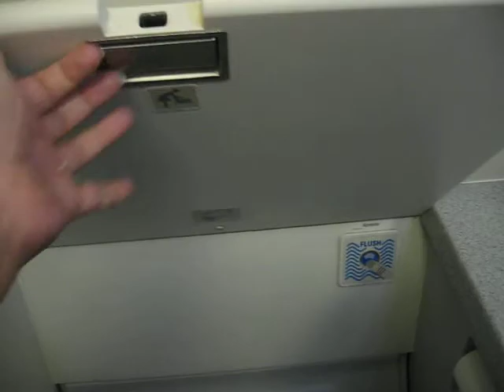EXCLUSIVE! Inside airplane bathroom JetBlue Orlando Florida Puerto Rico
Just a quick video of the inside of a JetBlue bathroom, while flying back to Orlando, FL from Puerto Rico. We were over the Bahamas at the time!